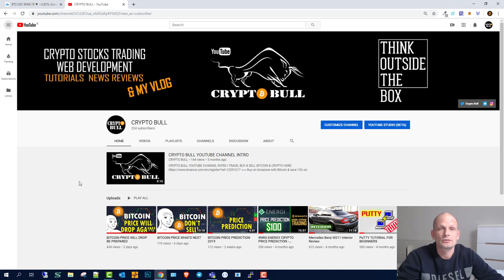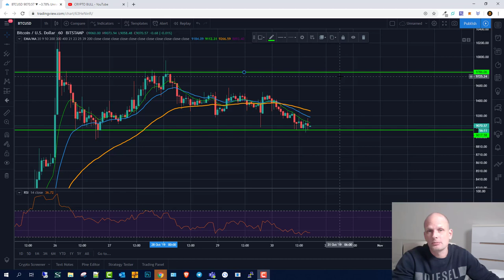BITCOIN PRICE ANALYSIS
==  EARN CRYPTO ==
=== Earn XLM coins - No Investment ===